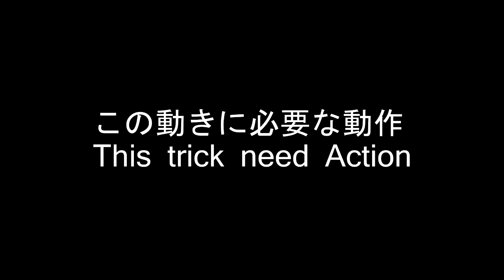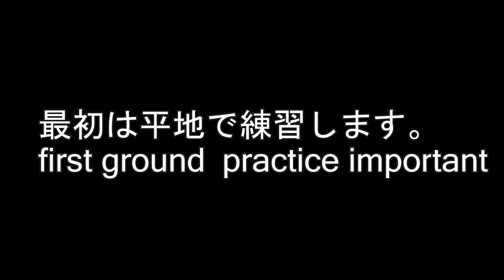LV3【オーウェンしないトリック】グラトリ 初心者 スノーボード snowboard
【実験】
【結果】
この事から、
1.滑る姿勢
2.目線
3.手や動く動作

1.滑る姿勢
2.目線
3.手や動く動作